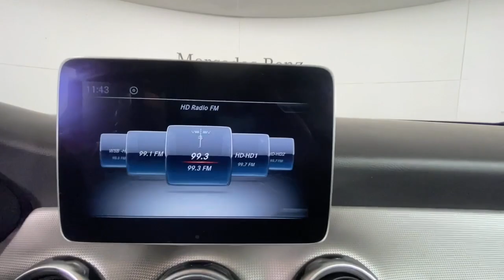2019 Mercedes-Benz GLA Duluth, Lawrenceville, Cumming, Johns Creek, Atlanta, GA 22711P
Iridium Silver Metallic Used 2019 Mercedes-Benz GLA available in Duluth, Georgia at  Atlanta Classic Cars. Servicing the Lawrenceville, Cumming, Johns Creek, Atlanta, GA area.
2019 Mercedes-Benz GLA GLA 250 - Stock#: 22711P - VIN#: WDCTG4EB0KU007188

Recent Arrival! Certified. CARFAX One-Owner.brbr2019 Iridium Silver Metallic Mercedes-Benz GLA GLA 250 24/33 City/Highway MPG 7-Speed Automatic 18 Twin 5-Spoke Alloy Wheels Android Auto Apple CarPlay Auto-Dimming Rearview & Driver-Side Mirrors Automatic temperature control Blind Spot Assist Brake assist Convenience Package Electronic Stability Control Exterior Parking Camera Rear Four wheel independent suspension Front dual zone A/C Full LED Headlamps Fully automatic headlights Garage Door Opener Heated Front Seats Outside temperature display Overhead console Passenger door bin Power Driver Seat w/Memory Power Liftgate Power Passenger Seat w/Memory Radio data system Rain sensing wipers Rear window wiper Remote keyless entry Security system Smartphone Integration Smartphone Integration (14U) Speed control Speed-sensing steering Spoiler Steering wheel mounted audio controls Telescoping steering wheel Tilt steering wheel Traction control Variably intermittent wipers.brbrMercedes-Benz Certified Pre-Owned Details:brbr  * Limited Warranty: 12 Month/Unlimited Mile beginning after new car warranty expires or from certified purchase datebr  * Warranty Deductible: $0br  * Vehicle Historybr  * Transferable Warrantybr  * Roadside Assistancebr  * 165+ Point Inspectionbr  * Includes Trip Interruption Reimbursement and 7 days/500 miles Exchange Privilege